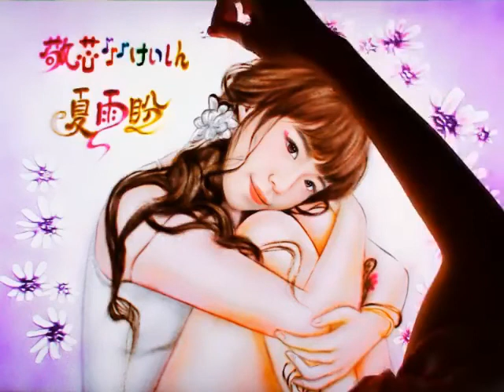手沙畫製作「夏雨盼」感謝粉絲的用心（敬芯）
謝謝阿不，給我這麼美麗的手沙畫🙌🏻🙌🏻
跟大家分享一下